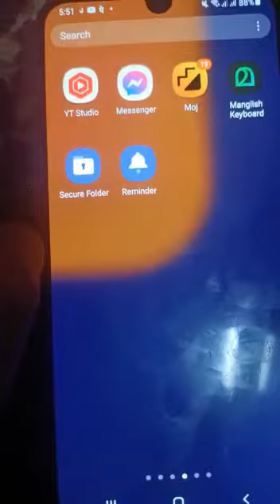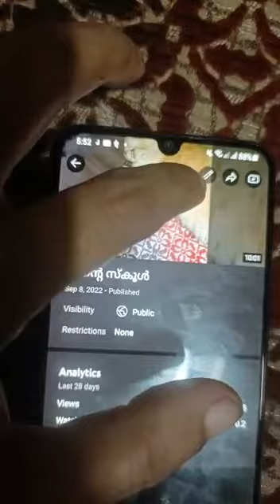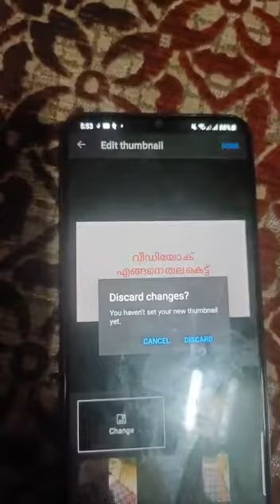September 20, 2022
Video from Dr (HONBLE)SHAHIDABEEGUM.